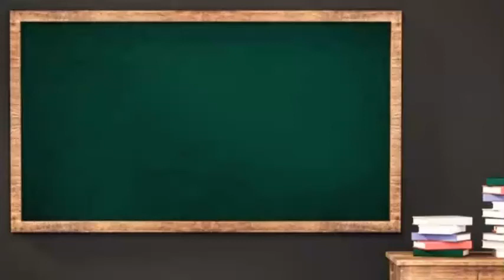Apakah Makna Tajassus